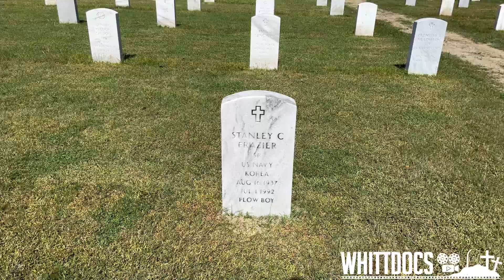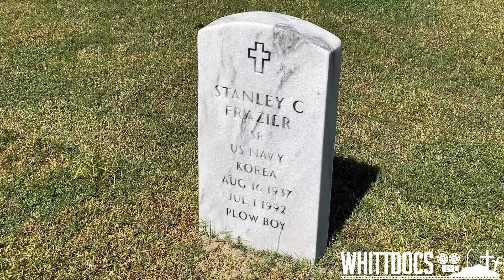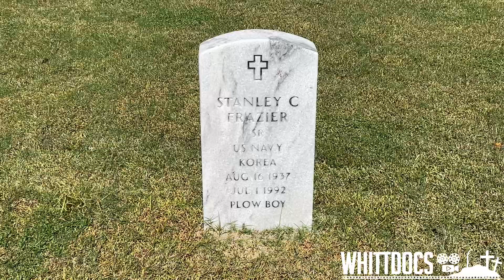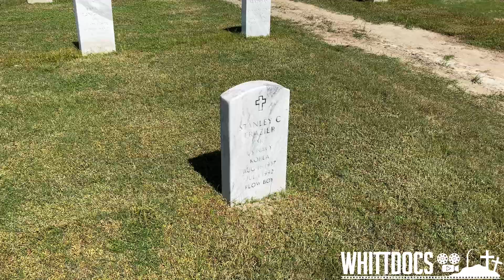He Was Married On National TV in a Wrestling Ring - Grave of Uncle Elmer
A very unique story, a very unique man. Today we are in Biloxi, Mississippi visiting the grave of famous professional wrestler Plowboy Stanley Frazier, otherwise known as Uncle Elmer. We visit his gravesite in our latest cemetery tour and tell a little of his story.